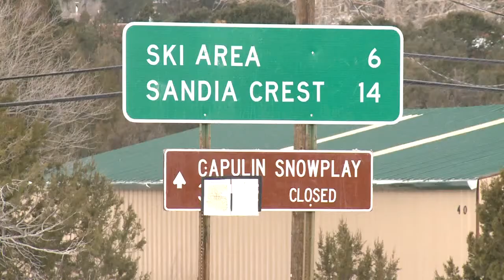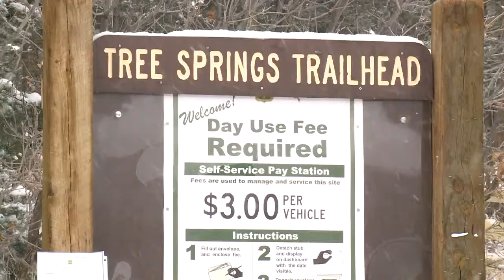Where you can and can't sled in Sandias